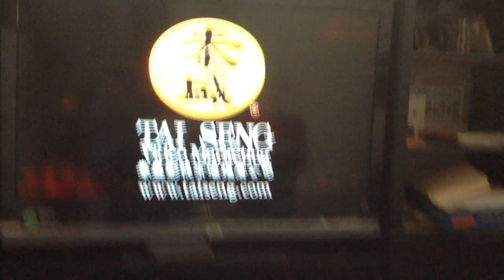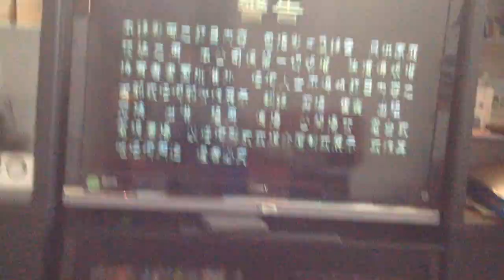Opening to Anh XA Dien legend of the Conder heroes 2002 DVD